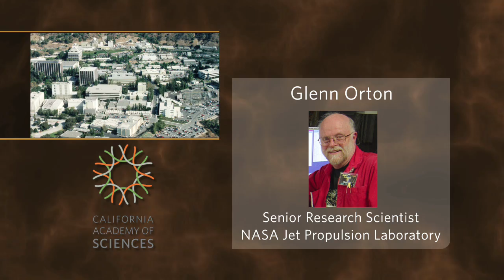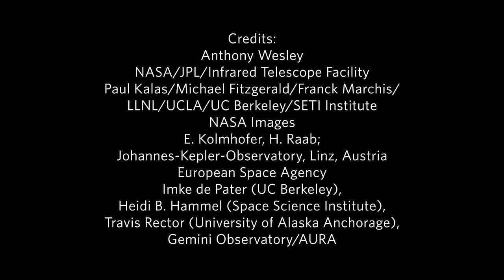Science Today: Jupiter's New Spot | California Academy of Sciences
An amateur astronomer discovers a new, mysterious spot on Jupiter.